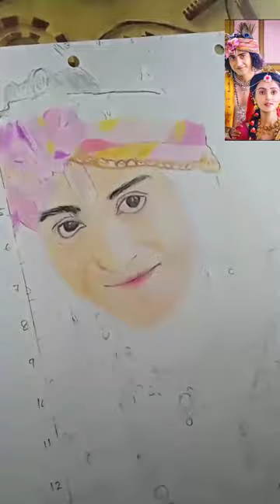Radha krishna series drawing: doms colour pencil se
Krishna jee ka art
Krishna jee ka drawing
krishna bhajan
Radha krishna kala
drawing tutorial
artsy tik tok compilation
Akhilesh chaudhary arts
mallika singh drawing
radha drawing
Radha krishna serial drawing
mallika radha drawing
radha krishn serial
how to draw mallika singh

Radha krishna serial art